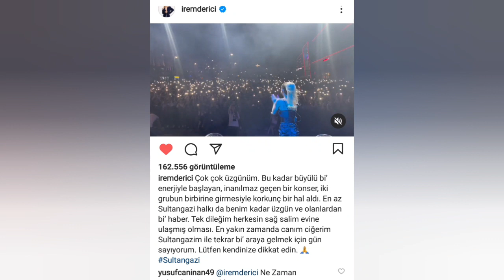İREM DERİCİ AÇIK HAVA KONSERİNE GİTTİM - [ Istanbul Sultangazi Vega istanbul alıveriş merkezi🎵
😱istanbul Sultangazi Vega avm alıveriş merkezinde irem derici açık hava konseride olay çıktı

3 adam irem derici full,
3 adam irem derici,
irem derici konseri 4. yıl,
irem derici konseri 4. sınıf,